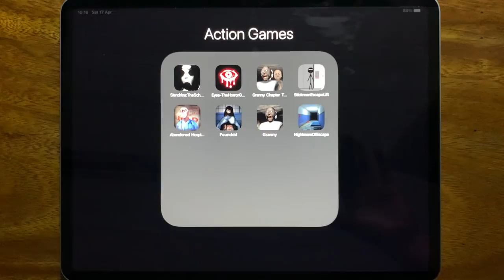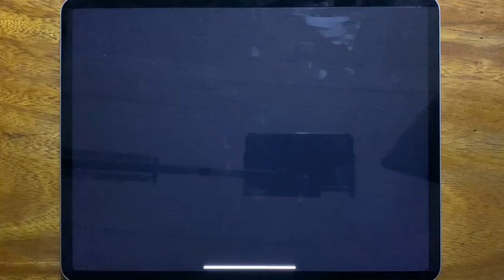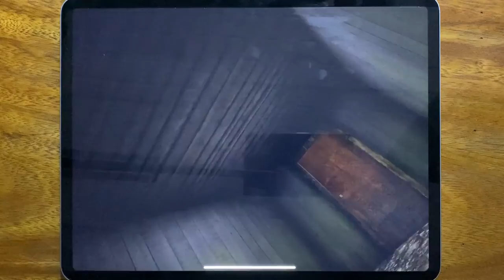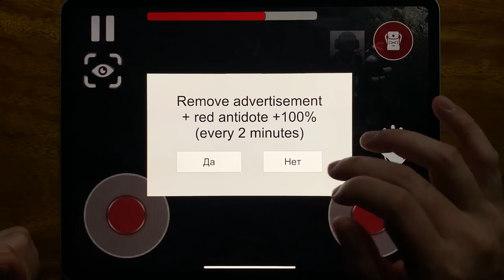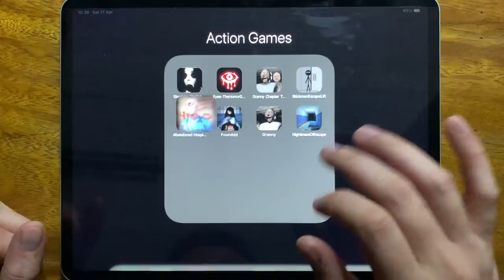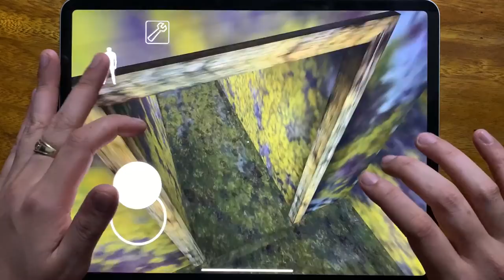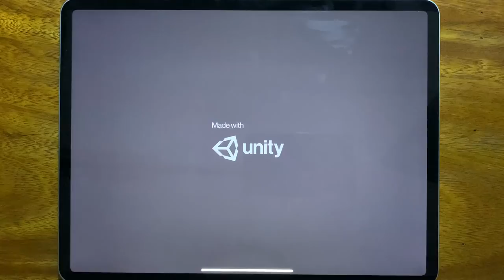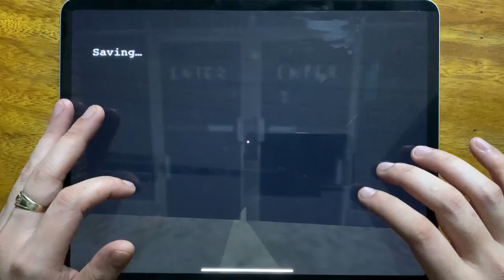Slendrina The School, Eyes The Horror Game, Granny Chapter Two, Stickman Escape Life....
Slendrina The School, Eyes The Horror Game, Granny Chapter Two, Stickman Escape Life, Abandoned Hospital, Founddd, Granny, Nightmare Of Escape